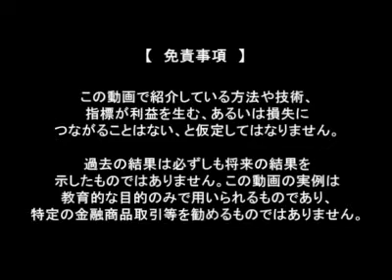【第5話】浅川夏樹、銀座から世界へ!～環境ファンド、SRIファンドへの投資～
【内容】最近、増えてきている「環境ファンド」、そして、「SRI(Socially responsible investment:社会的に責任ある投資)ファンド」とはどんなものか?さらに、日本企業の派遣切りは、社会的責任を果たしているのか?(09年06月19日更新)